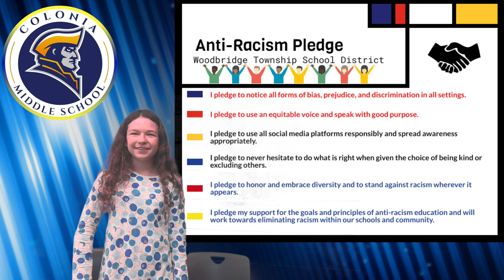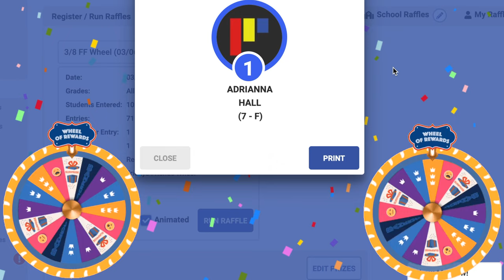CMS News 3/8/24 & Queen Elizabeth II